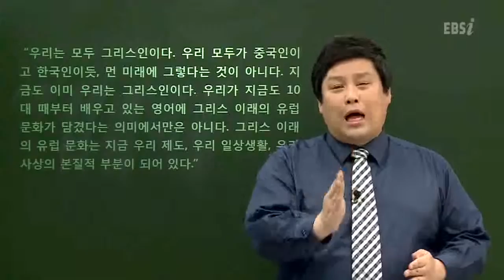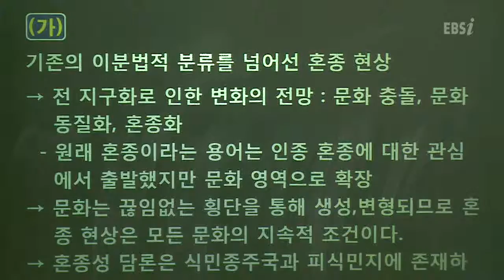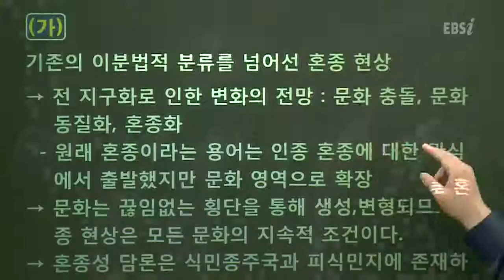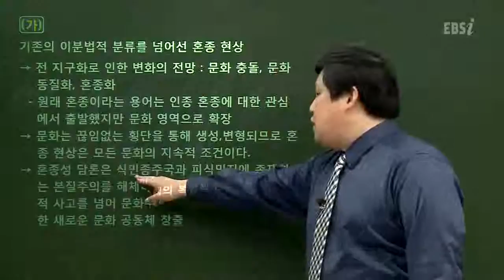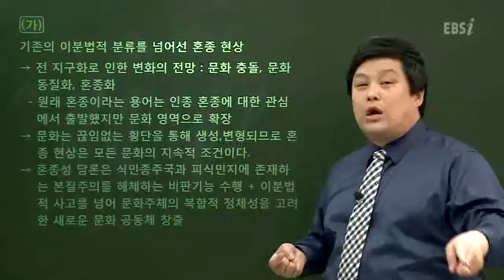EBSi 논구술 읽기의 왕 - Essay_51강 문화는 고유한 것인가_#005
EBS, EBSi 논구술 읽기의 왕, Essay, 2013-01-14, 51강 문화는 고유한 것인가

51강 문화는 고유한 것인가

[2012 논구술] 읽기의 왕